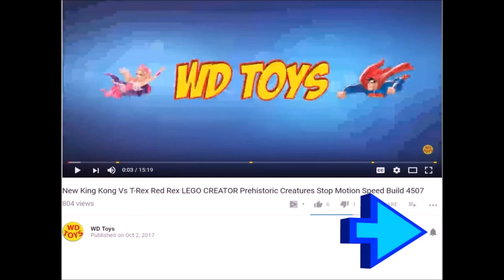New DINO DEATH BATTLES!! JURASSIC WORLD EVOLUTION EP3 Triceratops Vs Ceratosaurus Gameplay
JURASSIC WORLD EVOLUTION DINO DEATH BATTLES!! EPISODE 2 or part 3 !!! Triceratops Vs Ceratosaurus to the death. LETS GO AND CREATE JURASSIC WORLD Hybrid Dinosaurs FALLEN KINGDOM.
Jurassic World Evolution is the sequel to Jurassic Park Operation Genesis that we've been waiting for. Welcome to  Part 3 full playthrough walkthrough, and gameplay of the game in HD.
Create dinosaurs and build a park, but this time Frontier have taken it to a whole new level. Watch as we create Triceratops, Ceratosaurus, Edmontosaurus and Struthiomimus. Watch the Carnivores eat the Herbivores. Ceratosaurus Vs Triceratops.